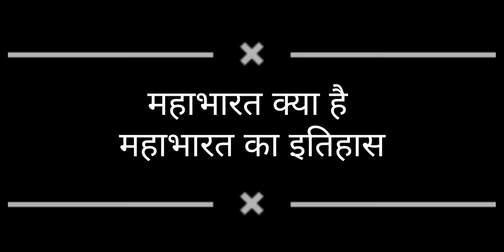mahabharat । महाभारत । क्या है महाभारत । महाभारत का इतिहास । what is mahabharat । mahabharat history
क्या है महाभारत
महाभारत का इतिहास
what is mahabharat
mahabharat history
mahabharat stories
mahabharata story
mahabharat katha
mahabharat yudh
mahabharat story
mahabharata story in hindi
br chopra mahabharat
mahabharat full episodes
mahabharata
महाभारत का युद्ध
mahabharat is history
महाभारत
महाभारत क्या है
क्या है और क्यूँ हुआ महाभारत
महाभारत पढ़ने से क्या होता है
महाभारत का पुराना नाम क्या था
महाभारत के बाद युधिष्ठिर का क्या हुआ